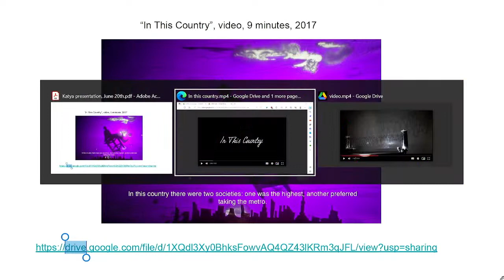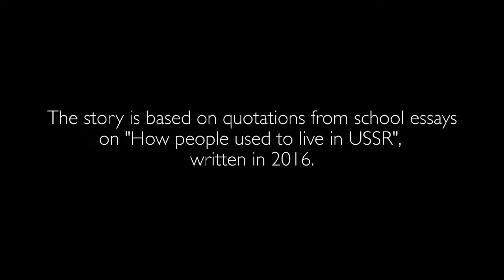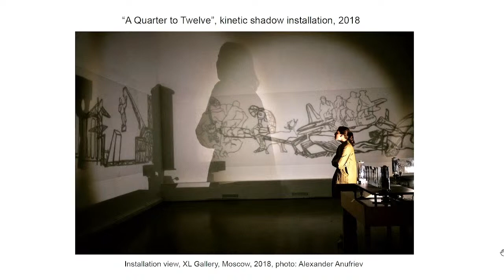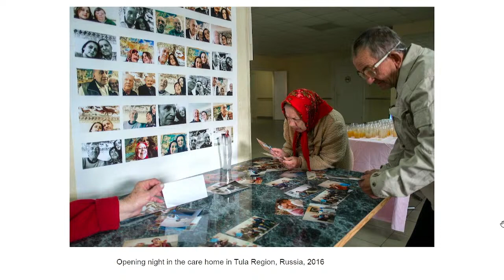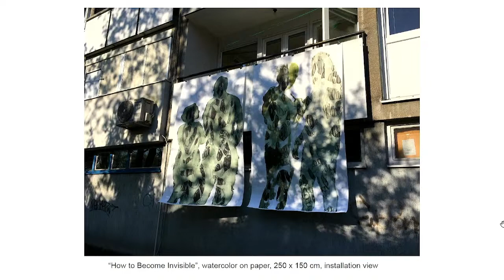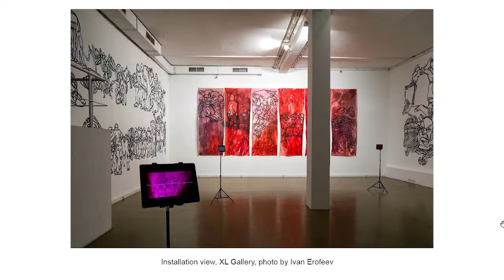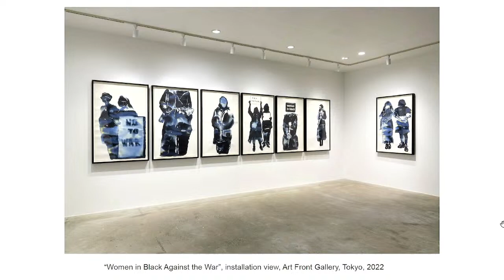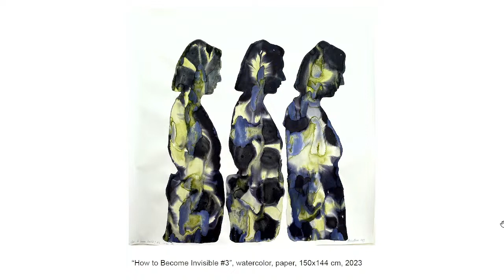Artist Talk: Katya Muromtseva in Conversation with Professor Sarah Wilson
Join us on Tuesday, 20 June for an artist talk by Katya Muromtseva, whose current exhibition "Women in Black Against the War" is on show at Pushkin House until 29 July. In conversation with Professor Sarah Wilson she will discuss her most recent series of portraits of activists and political prisoners as well her artistic practice in general.Katya explored political themes in her work long before the full-scale Russian invasion started. In her videos, watercolours and installations she reflects on historical memory, collective action, political representation and nostalgia. She has always experimented with various exhibition formats and explored the conditions in which culture is produced and presented.

Her artist's statement says: "Through my practice I try to find new forms of existence within the hierarchical social and cultural systems of society: the possibility to renew historical narratives, the possibility to reconfigure methods of exhibition display, the possibility to share the means of production with other artists, the possibility of actual solidarity. My primary artistic focus is on large-scale paintings, videos and installations which refer to personal and collective memory, feature historical obscurities, and unfold in both lyrical and conceptual ways. Within my works I’m asking where the border is between reality and fantasy; I am interested in the narrative where document and artistic imagination overlap. It reflects on my practice in a way of the constant dialogue that I am having with different social groups. Usually this dialogue takes the form of personal narratives that are implemented into my works. I’m asking myself how to be a political artist under authoritarian governments without direct aggressive gestures, but with social empathy embedded in pure visual artistic forms and constant working with people."

Katya Muromtseva has a background in philosophy and stage design. Her lyrical-conceptual work investigates personal and collective memory through imaginative forms of documentation. She has had solo exhibitions at the M HKA Museum, Garage Museum of Contemporary Art, Moscow Museum of Contemporary Art, XL Gallery, Art Front Gallery, and Echigo-Tsumari Art Triennial among others. She was part of a group show at Steirischer Herbst Festival in 2018 and 2022. In 2019 she was an artist-in-residence at Garage Studios & Art Residencies Moscow. In 2020 she was a resident at WHW Academy in Zagreb. The same year she was a winner of the Present Continuous program of the Museum of Contemporary Art in Antwerp (M HKA). She has received the “Innovation” contemporary art prize in 2020 and Fulbright fellowship in 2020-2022. She was listed in Forbes Russia "30 under 30" in 2020. Her exhibitions and individual works were covered by ArtForum, The Economist, The New York Times, The World, and TokyoArtBeat among others. During the summer of 2022 she received the Edmund Muskie professional fellowship. Currently she is a teaching fellow at VCU Arts School.

Sarah Wilson is Professor of of Modern and Contemporary art at The Courtauld, University of London. She published "The Visual World of French Theory: Figurations", 2010 (French 2018) and "Picasso/Marx and Socialist Realism in France", 2013. She was principal curator of "Paris, Capital of the Arts, 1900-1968"  (Royal Academy London, Guggenheim Bilbao, 2002-3) and "Pierre Klossowski", Whitechapel Art Gallery, 2006. She is preparing an anthology of her writings on over thirty women artists: SHE+ART. She first travelled to the USSR in 1981 and has visited regularly, last to the opening of GES2 in Moscow in December 2021. She has supervised several theses on Russian art and published on artists Oleg Kulik, Alexander Ponomarev and Semyon Fabisovich (State Tretyakov Gallery,  2019). Appointed Chevalier des Arts et des Lettres  in 1997she was  awarded the AICA (International Association of Art Critics) prize in 2015.